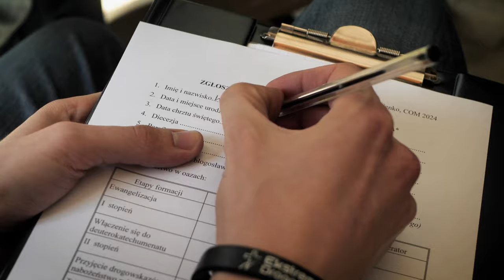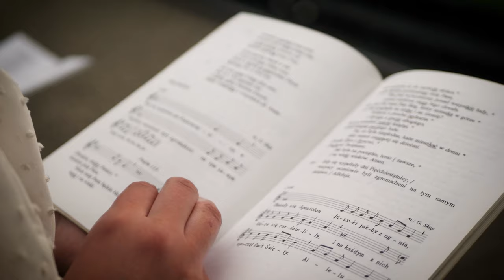OAZA NEWS | Maj 2024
0:00​ Wprowadzenie
0:17 Projekt "Droga Do Źródła"
3:08 Oaza Modlitwy "Wierzę w APOSTOLSKI Kościół"
4:44 Centralna Oaza Matka
5:54 Zakończenie
6:09  Making-Off

Lektor: Gabriela Kűster
Autor muzyki: Bartłomiej Chytła
Montaż i realizacja: Anna Deneka

Wesprzyj nas!